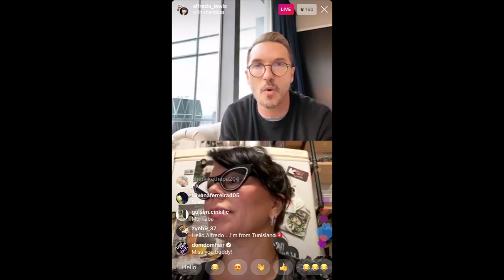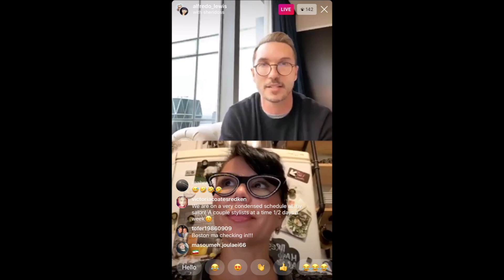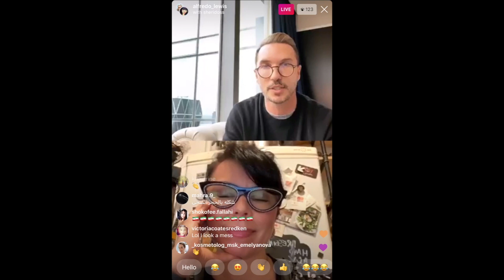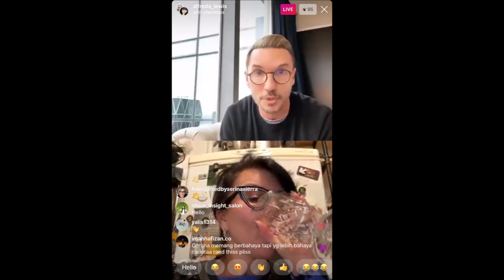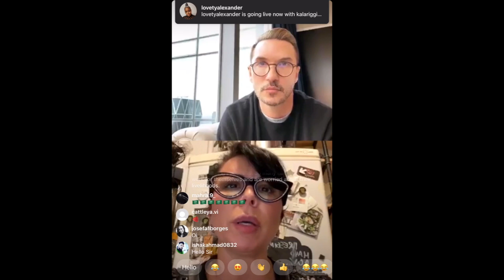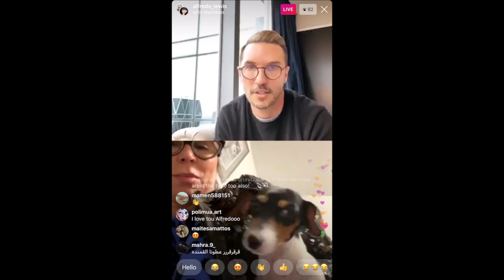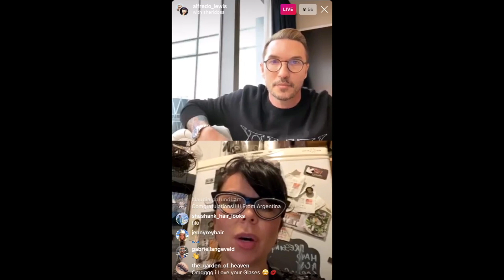RMB IG LIVE 3 19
Join Alfredo Lewis and Sheri Doss as they talk about the current climate of the professional hairstylist industry amid COVID-19 and provide some helpful resources for stylists to use during this time.